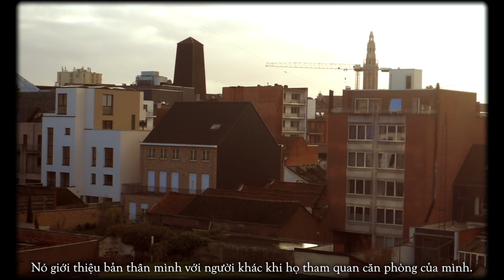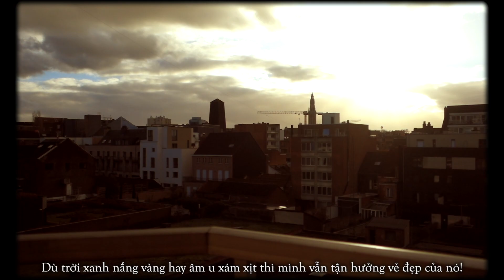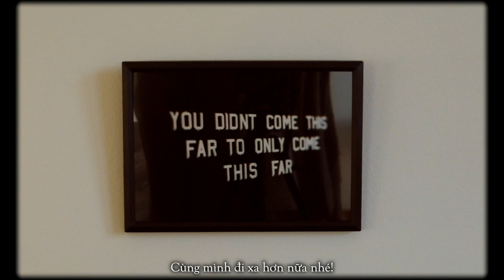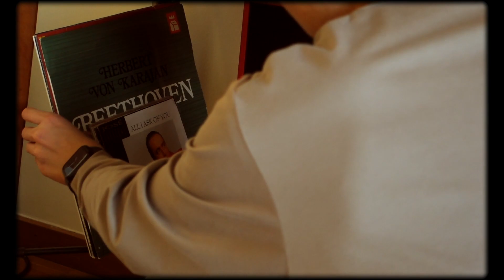Không gian sống của Bob trong năm nay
Mình tin căn phòng mà chúng ta ở nói lên những điều mà chúng ta coi trọng. Nó giới thiệu bản thân mình với người khác khi ai đó tham quan căn phòng của mình.

Nếu bạn có câu hỏi dài, bạn hãy gửi tới email cho mình nhé!
Đôi điều về Bob Tuan Nghia:
Mình tên là Tuấn Nghĩa, mọi người thường gọi mình là Bob, hiện mình đang là du học sinh học Kinh tế tại Leuven, Bỉ. Mình làm video về cuộc sống của mình, chia sẻ về những trải nghiệm và quan điểm. Mỗi ngày mình cũng cố gắng đọc và học thêm những điều mới, rồi mang nó chia sẻ lại với mọi người. Mình rất hào hứng với việc đi du lịch và trải nghiệm ẩm thực. Mình cũng thường xuyên nấu ăn, thích học ngoại ngữ và cực kì đam mê công nghệ. Hi vọng những chia sẻ của mình sẽ có ích với mọi người!

Nếu bạn thích video, ấn nút "Thích" vì nó sẽ giúp mình xuất hiện nhiều hơn trên YouTube!
Và ấn nút "Đăng ký" nếu bạn chờ đợi những video tiếp theo của mình nhé! 😉